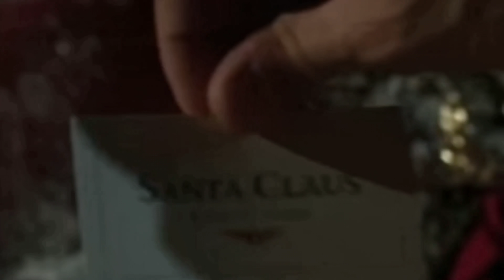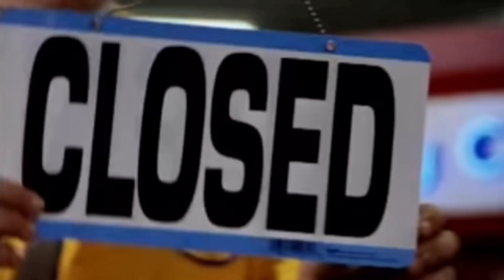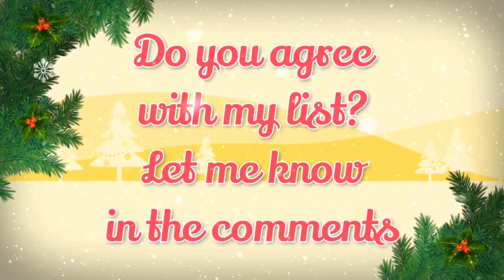Top 10 Christmas Movies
A Christmas movie night eith the family is a great way to get into the Christmas spirit. So here's my Top 10 Christmas Movies.

Since next week is Christmas no new video, but I will have a very special Christmas message

If you'd like to see more, please consider dropping a tip

Software I used (available on the Google Play store):

YouCut - Video Editor & Video Maker, No Watermark
Film Maker Pro - Free Movie Maker & Video Editor